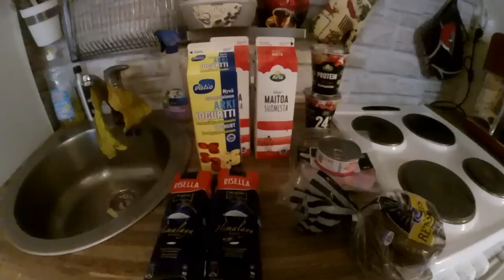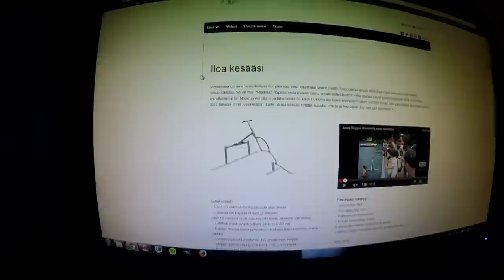Keskiviikon pätkiä- kesällä mennää veden päällä